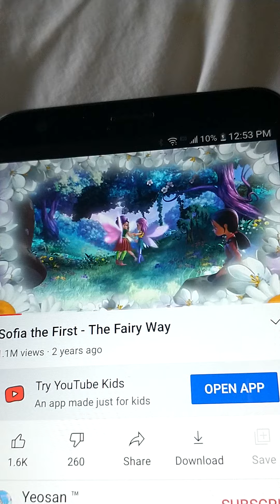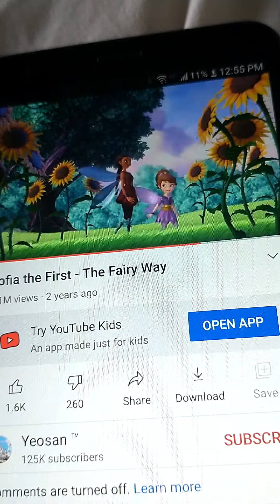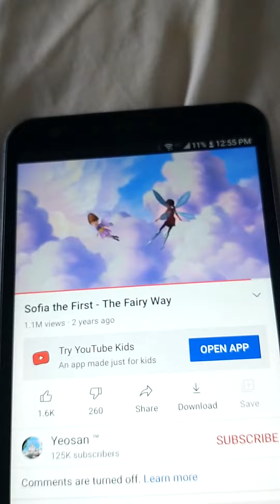sofia the first the fairy way